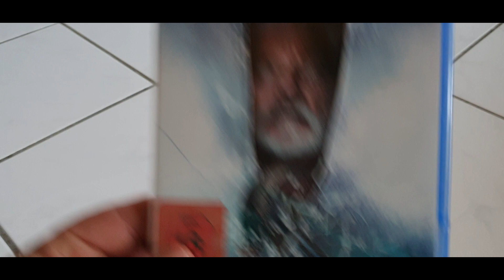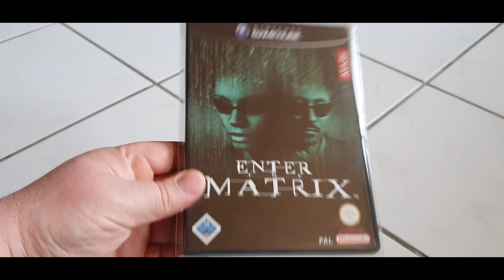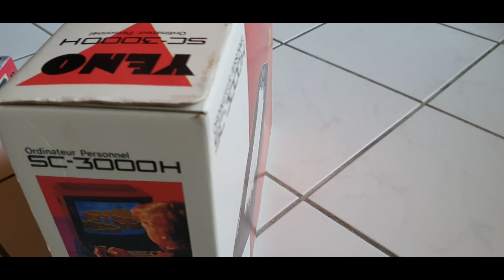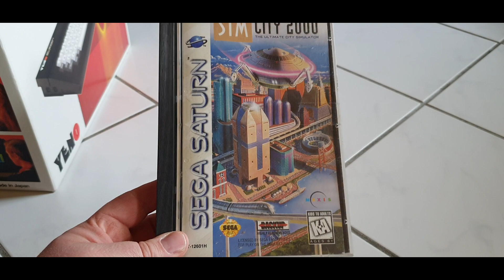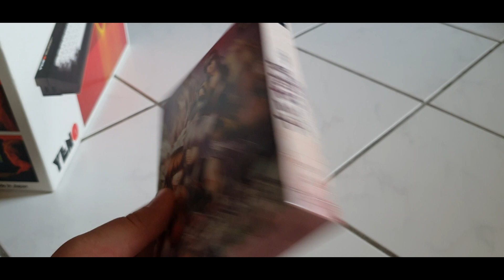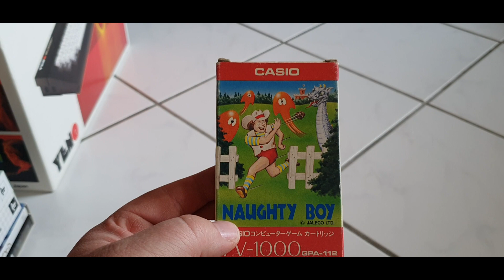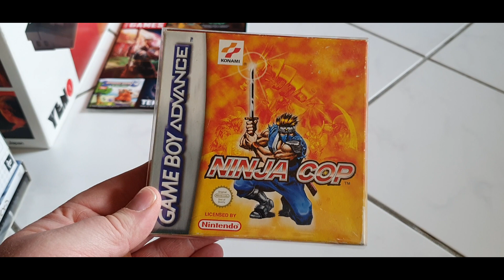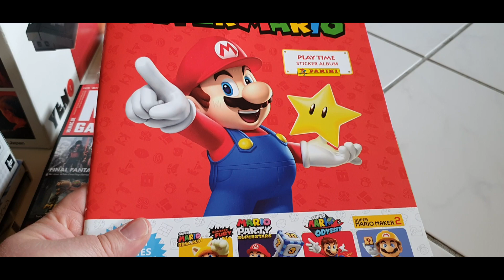Neuzugänge / Pickups Juni 2023 Teil 1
Willkommen zu meinen Neuzugängen aus den Bereichen Konsolen, Spiele, Filme und Figuren.